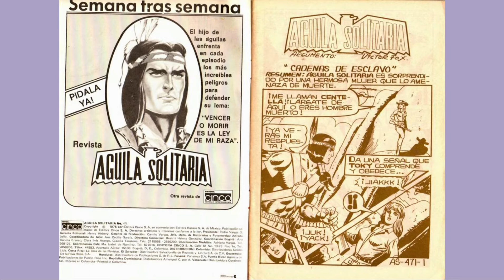AGUILA SOLITARIA 471